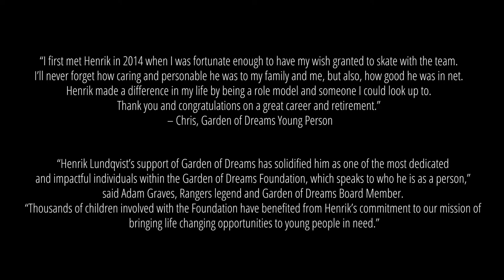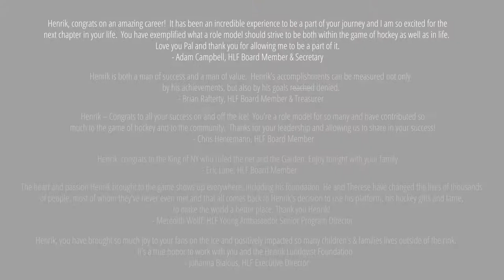Congratulations Henrik Lundqvist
1000s of hockey memories… and then there are all those life changing moments off the ice when you through your charitable work changed so many children and their families life to the better. This is a short glimpse in to some of those moments caught on camera.
Big Congrats @hlundqvistofficial on an incredible hockey career. It’s an honor to work with you and the Henrik Lundqvist Foundation.
Team HLF